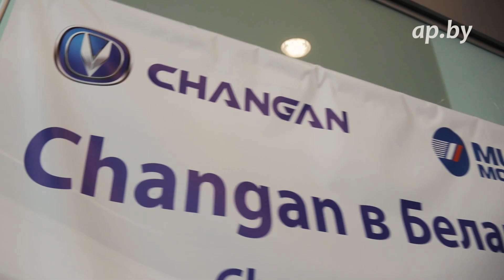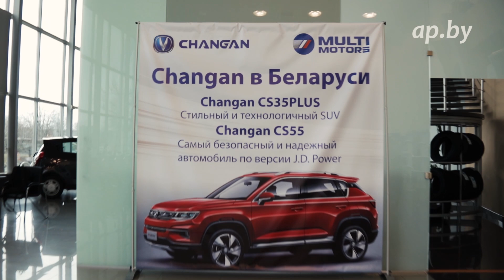Цены и комплектации Changan CS55 китайский кроссовер обзор Автоподбор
Промо свежего выпуска автомобильного реалити-шоу Автоподбор. Все о Changan CS55 китайский кроссовер. О ценах и комплектациях расскажет  Владимир Киселев, руководитель отдела продаж автоцентра Multimotors:
- Автомобиль Changan CS55 представлен в двух комплектациях Комфорт и Люкс.
- Цены стартуют с 44 300 белорусских рублей, максимальная цена - 51 300 бел. рублей.
- Нашим покупателям мы предлагаем различные лизинговые и кредитные программы, в частности лизинг на 5 лет со ставкой от 1,9 % годовых, далее идет стандартная ставка. Кредиты с первым взносом от 0%, абсолютно разные, можем подобрать на любой вкус.
- Гарантия на авто составляет 5 лет или 150 тыс. км.

Подробный тест-драйв и обзор китайского кроссовера Changan CS55  смотрите на нашем канале ютуб Автопанорама.

Автопанорама проект с большой историей. Впервые мы вышли в эфир в 2001 году. За плечами наших тест-пилотов тысячи и тысячи тестов новых авто, специальные репортажи, прямые эфиры, обзоры! Сегодня все тесты и обзоры мы делаем в Full HD и 4K в формате AUTOPANORAMA DIGITAL – наш информационный портал ap.by, паблики в FB, VK, Insta, Twitter, каналы в Телеграмм и Вайбер – более 80.000 человек ежедневная активная аудитория. Не ищите Автопанорама в эфире одного из белорусских телеканалов, с которым мы сотрудничали много лет! Мы создаем новые мультиформатные проекты, каждый из которых рассчитан на свою аудиторию. У нас выходят новые проекты на телеканалах ТНТ ИНТЕРНЕШНЛ (Беларусь) и РБК\БелБизнесЧенел - АВТО//ПРЕМИУМ, АВТО//ПРОФИ, АВТО//ПОДБОР, новые форматы на платформе VOKA TV - Автопанорама | Большой тест-драйв и Тест-драйв на двоих.
Мы продолжаем развиваться и наша команда растёт с каждым днем. Присоединяйтесь!

- новый проект АВТО//ПРОФИ тест-драйвы и обзоры коммерческих и многофункциональных авто : специальный плей-лист на нашем канале - новый проект автомобильное реалити-шоу АВТО//ПОДБОР выбор нового авто - цена, комплектация, выбор двигателя и коробка передач, авто для тебя на каждый день специальный плей-лист на нашем канале